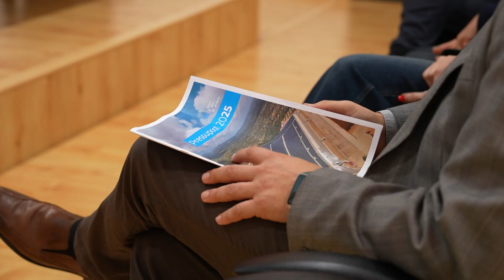El CAT aprova un pla d’inversions de 25,3 milions, el més elevat de l’última dècada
L’Assemblea del Consorci d’Aigües de Tarragona ha aprovat un pressupost de 48’4 milions d’euros per al 2025, el que representa una variació de costos del 2’9% respecte l’exercici anterior. Destaca especialment el Pla d’Inversions, que ascendeix a 25’3 milions d’euros, el més elevat de l’última dècada. D’aquests, 17 milions d’euros s’invertiran a les Terres de l’Ebre, dels quals 13 es destinaran a un nou dipòsit d’emmagatzematge d’aigua no tractada a l’Ampolla, amb una capacitat per a 185.000 metres cúbics. El president del CAT, Joan Alginet, afirma que aquest nou dipòsit incrementarà les garanties de subministrament i optimitzarà el consum energètic.

Pel que fa al pressupost, es preveu un estalvi en despesa energètica que supera el mig milió d’euros per la posada en marxa dels parcs fotovoltaics de l’Ampolla i Constantí. També es redueix la compra de reactius químics per a la potabilització de l’aigua per l’estabilització del consum anual em 76’6 hectòmetres cúbics. Com a resultat, el CAT aplicarà una tarifa efectiva de 0’5495 euros/metre cúbic.

El CAT també preveu destinar més de 4’6 milions d’euros a iniciatives vinculades a la digitalització, la renovació i la millora d’equipaments.